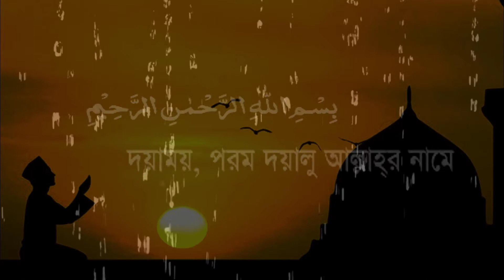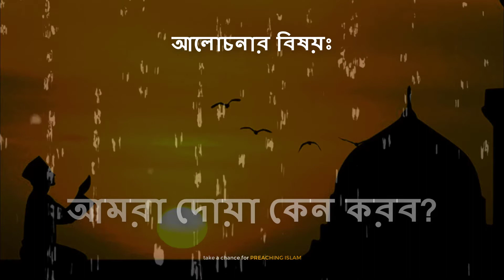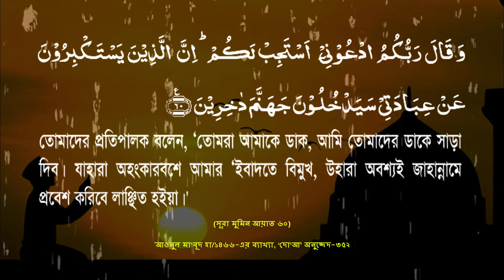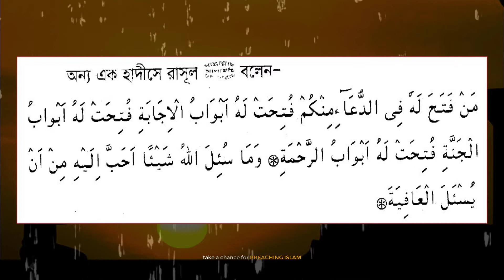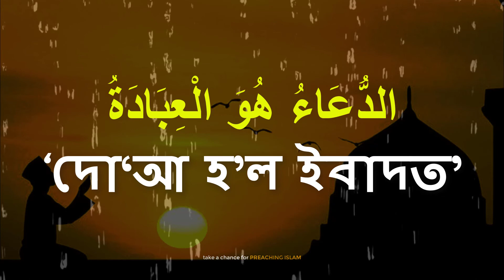দোয়া কেন করব? || দোয়ার ফযিলত || Preaching ISLAM